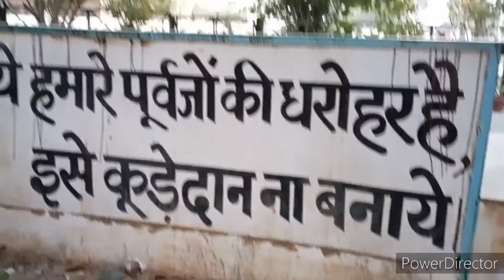Krishna ped pe char gaya🌲//my first vlog